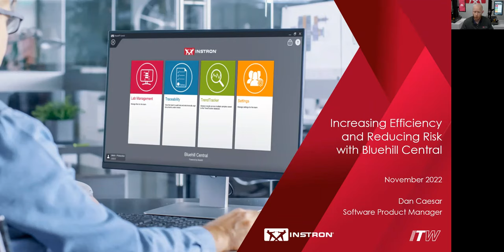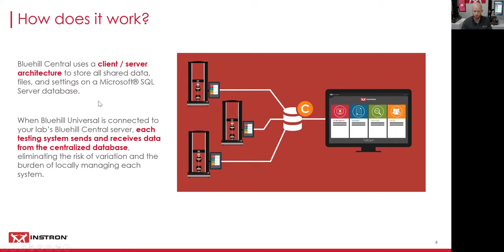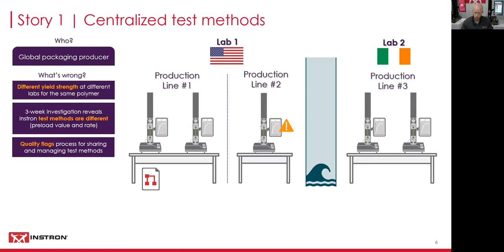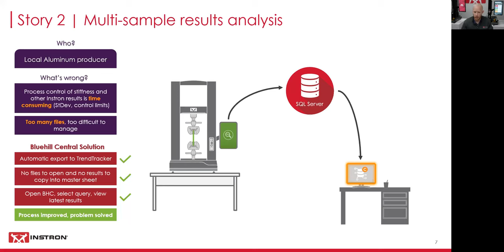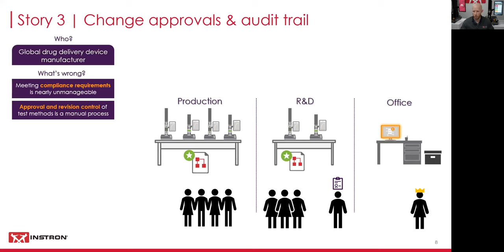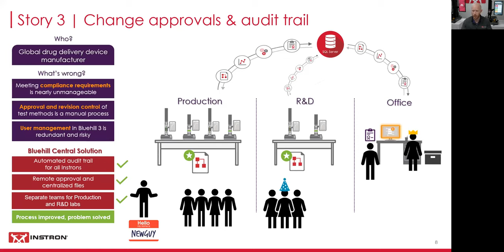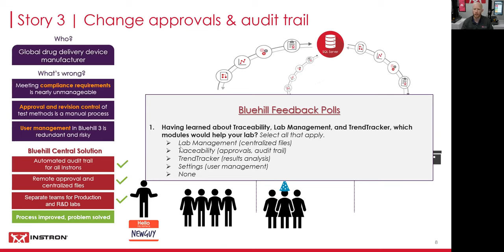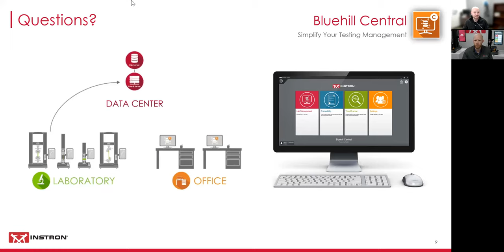Increasing Lab Efficiency, Reducing Risk with Bluehill® Central | Webinar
In this webinar, we discuss real-world implementation stories of Bluehill® Central, Instron’s latest software application designed to make materials testing labs more efficient while reducing risk. You’ll learn about remote management of users, file approvals, audit trails, method templates, and results from multiple Instron® universal testing systems running Bluehill Universal testing software.

This session includes:
   • 5-minute overview of Bluehill Central
   • The before and after story of 3 lab implementations of Bluehill Central featuring:
         o Traceability – audit trail and change approvals
         o File Management – Bluehill test methods
         o Statistical data analysis
         o User management